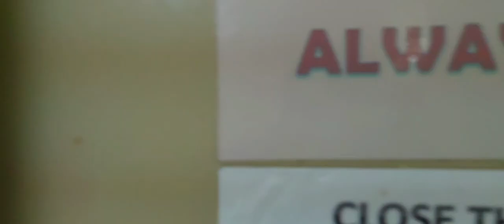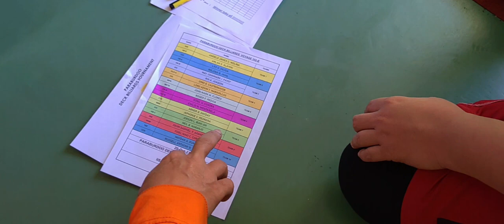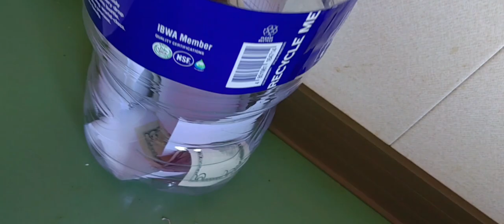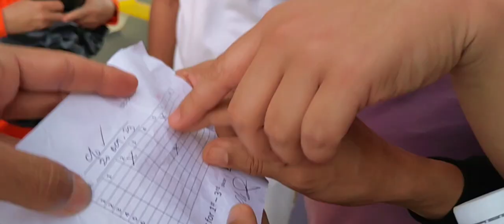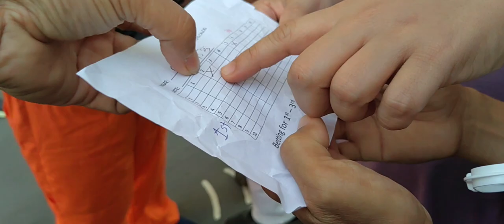Deck Billiards (Crew Bonding Time)😍👍